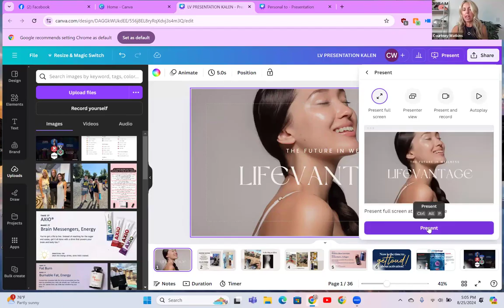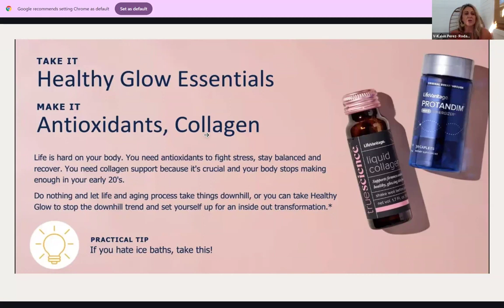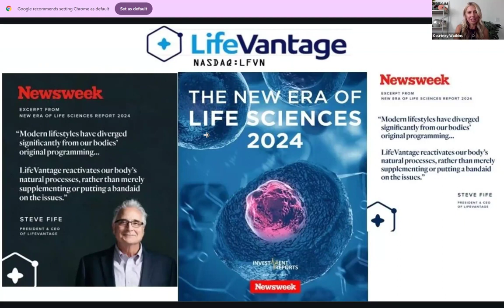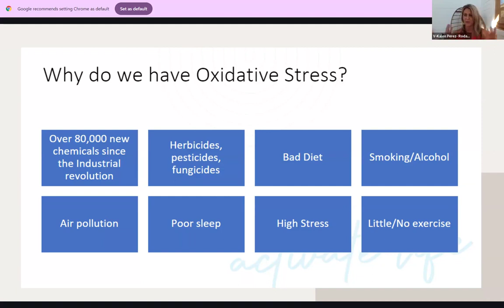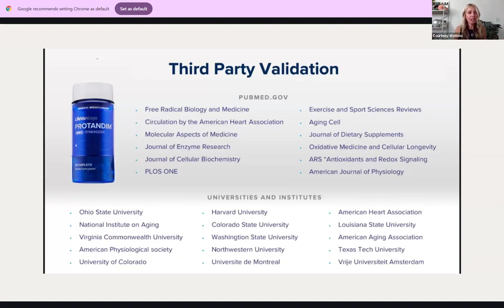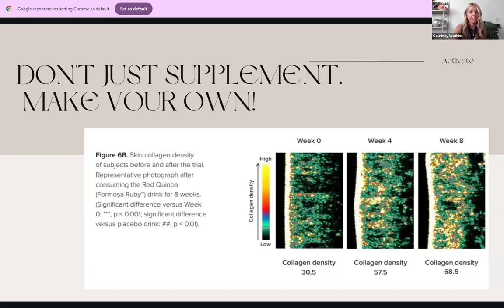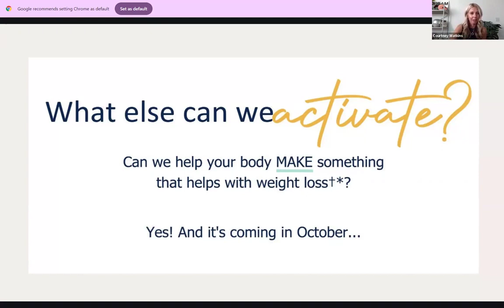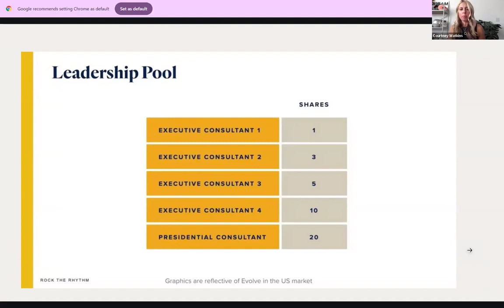ACTIVATION OPPORTUNITY!! Launching natural GLP-1 soon!